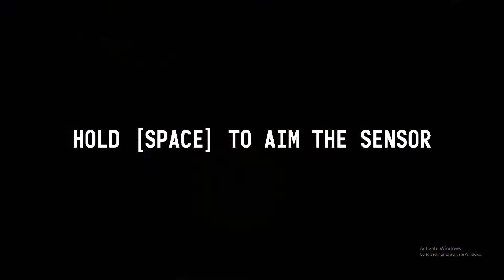It Steals: Living Halls